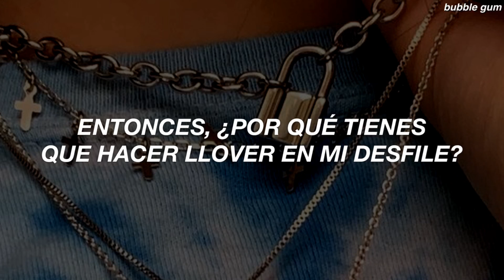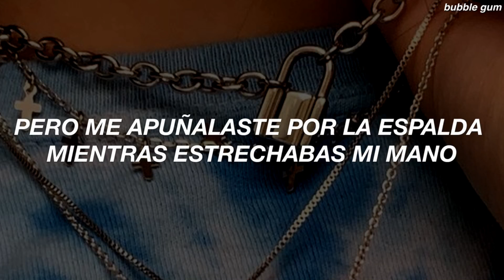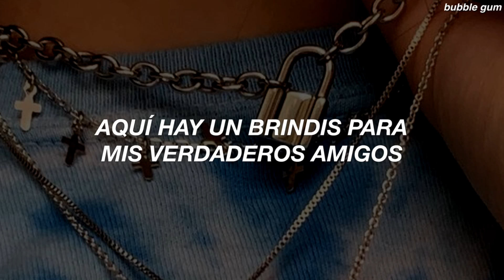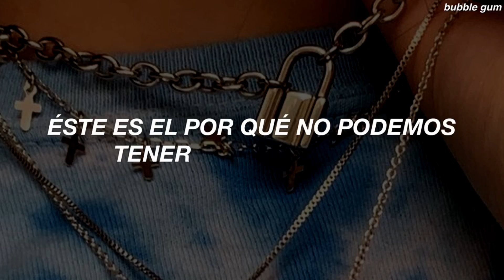[ Taylor Swift ] This Is Why We Can’t Have Nice Things // Español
🌟 En este tema alegre, himno y casi cómico, Taylor Swift arroja algo de shade a todos los que odian.🖤
Durante las sesiones secretas celebradas antes del lanzamiento de *reputation* 🖤🖤, Taylor les dijo a los fanáticos que esta canción se basó en sus experiencias con la fama y los medios.  Ella dijo que organizaría fiestas extravagantes e invitaría a sus amigos al escenario con ella durante la gira de 1989 como un gesto agradable, para compartir su éxito con quienes la rodean.  Sin embargo, los medios de comunicación eventualmente volvieron eso en su contra, cuestionando y criticando su necesidad de un "escuadrón" que la llevó a salir del ojo público por completo y tomar un año sabático durante el próximo año.👌🏿🖤

Muchos también han especulado que esta canción hace referencia específica a su enemistad con el rapero Kanye West.👊🏿

*🌟𝐿𝑒𝑡𝑟𝑎 𝑜𝑟𝑖𝑔𝑖𝑛𝑎𝑙/𝐿𝑦𝑟𝑖𝑐𝑠*🌟

[Verse 1]
It was so nice throwing big parties
Jump into the pool from the balcony
Everyone swimming in a champagne sea
And there are no rules when you show up here
Bass beat rattling the chandelier
Feeling so Gatsby for that whole year

[Pre-Chorus]
So why'd you have to rain on my parade?
I'm shaking my head and locking the gates

[Chorus]
This is why we can't have nice things, darling
Because you break them
I had to take them away
This is why we can't have nice things, honey (Oh)
Did you think I wouldn't hear all the things you said about me?

[Verse 2]
It was so nice being friends again
There I was, giving you a second chance
But you stabbed me in the back while shaking my hand
And therein lies the issue
Friends don't try to trick you
Get you on the phone and mind-twist you
And so I took an axe to a mended fence

[Pre-Chorus]
But I'm not the only friend you've lost lately (Mm-mm)
If only you weren't so shady

[Chorus]
This is why we can't have nice things, darling (Yeah)
This is why we can't have nice (Nice things) things (Baby), honey
This is why we can't have

[Bridge]
Here's a toast to my real friends
They don't care about the he-said, she-said
And here's to my baby
He ain't reading what they call me lately
And here's to my mama
Had to listen to all this drama
And here's to you
'Cause forgiveness is a nice thing to do
Haha, I can't even say it with a straight face

[Chorus]
This is why we can't have nice things, darling (Darling)
This is why we can't have nice (Uh-uh) things (Oh no), honey (Baby, oh)
(And here's to my real friends)
I had to take them
Nice things, honey
(He didn't care about that he-said, she-said)

Escrita por: Baby Tay❤️❤️ y Jack Antonoff🌟🌟